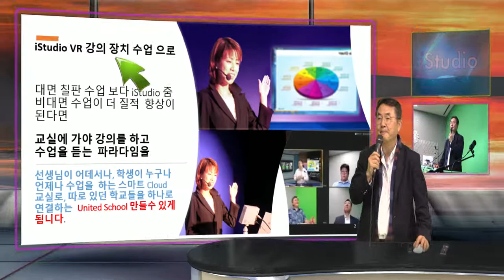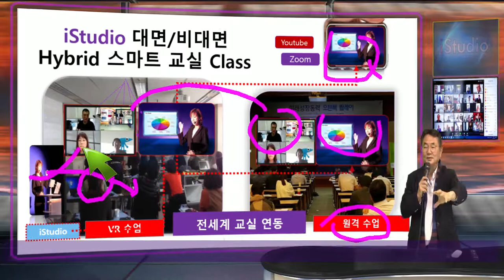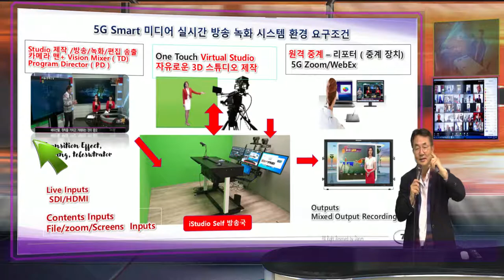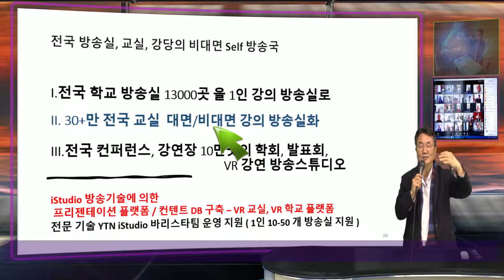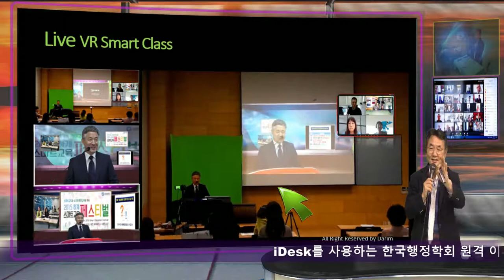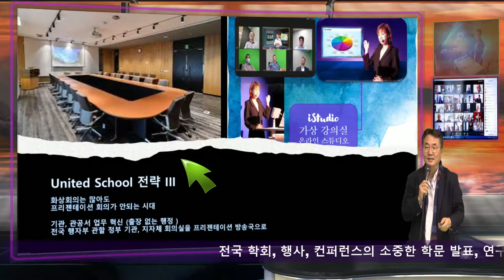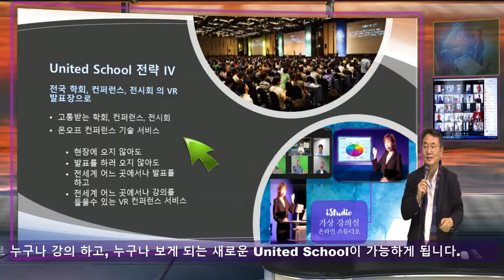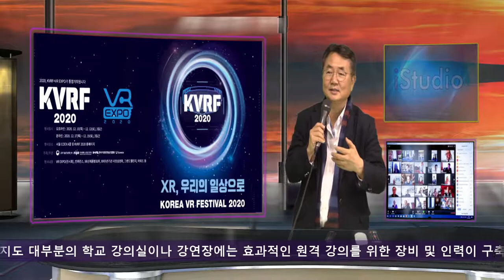VR 교실 강의 장치로 교실과 회의실과, 컨퍼런스가 스마트 공간에서 새로이 태어 날수 있습니다. United School, 제안입니다.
KVRF 다림의 iStudio 방송국,  iDesk, iConference 방송국에 많은 성원 감사드립니다. KVRF 의 XR 기술의 생활화, 다림에서는 전국 방송실 13000 학교 방송실, 30만 이상의 교실, 회의실, 컨퍼런스 강당을 포함한 모든 프리젠테이션 공간을 소중한 교육 컨텐트 공간으로 전환하는 내용을 방송사 학교 기관들과 함꼐 노력 하는 제안을 하고 있습니다. 기술은 그것을 잘 쓰도록 하는 손길이 있을때 더욱 빛을 발하게 됩니다. 이제 커피 를 맛있게 만드는 한국의 iStudio 바리스타 다림이 3만 명의 새 일자리 창출로 하루 200만 교육 컨텐트 강의가 만들어 지게하고, 30만  선생님이 학생들과 편안하게 지도를 하는 iStudio 회의문화를 만들수 있는 뉴노멀의 현장이 가능할수 있습니다.